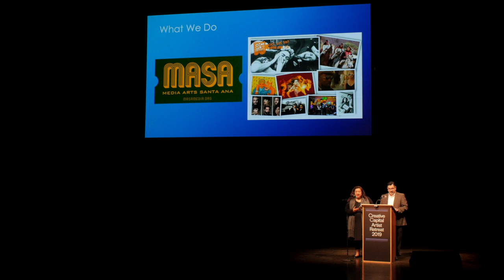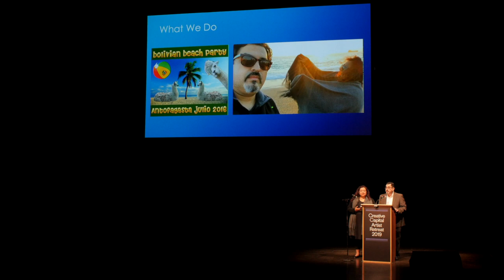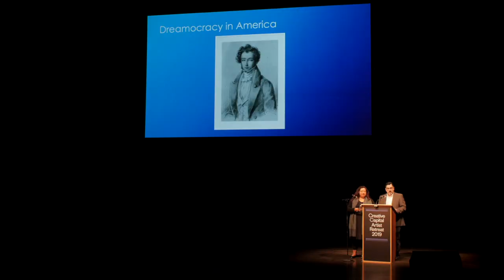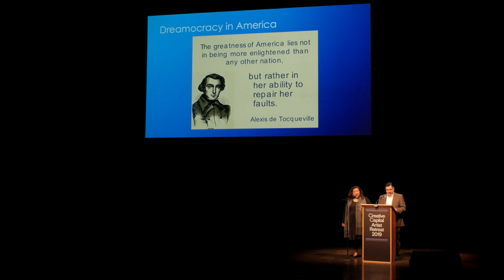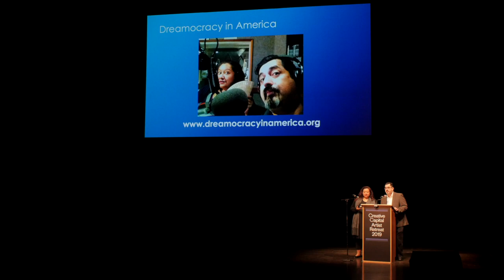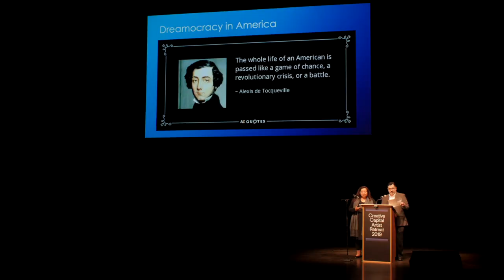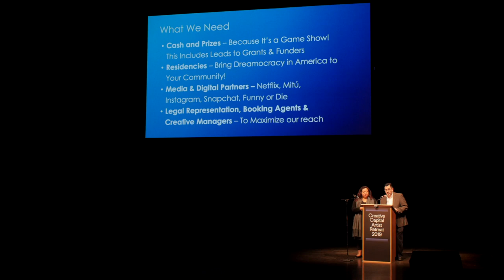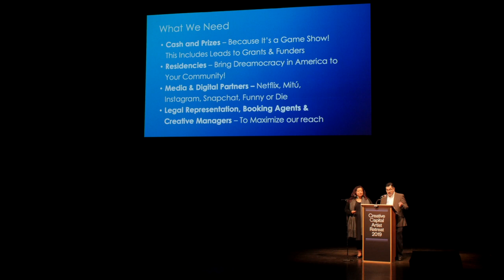Pocha Peña and Victor Payan Present at the 2019 Creative Capital Artist Retreat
Dreamocracy in America (Nuevo DIA) is a take-no-prisoners time-travelling transdisciplinary tour of America that picks up Alexis de Tocqueville’s journey into the American character where he left off, and completes his epic project by examining immigrant and refugee detention centers, Native reservations, and communities west of the 1831 US border.